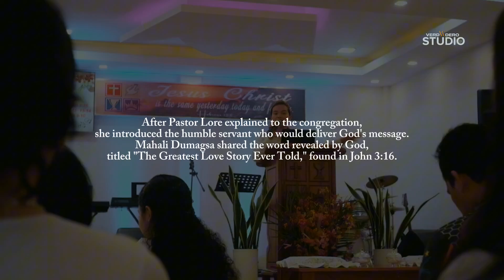THE HOLY COMMUNION | Mahali Dumagsa | Real Japhet Entertainment